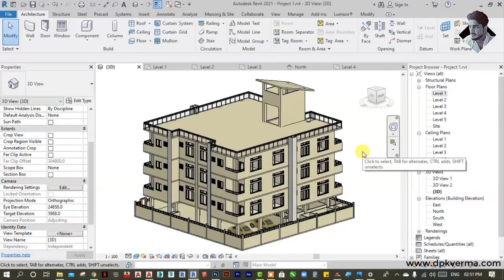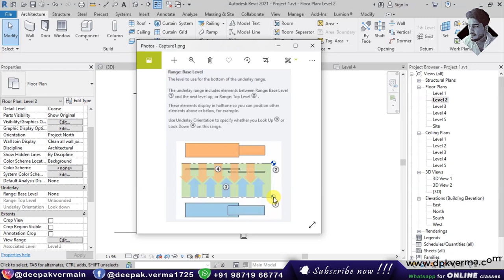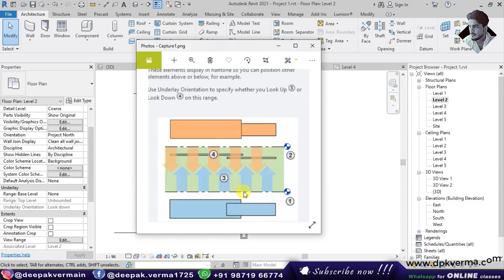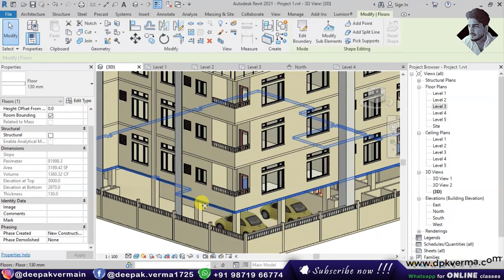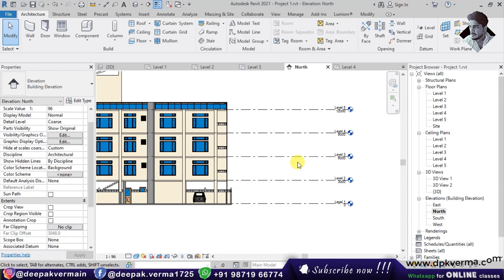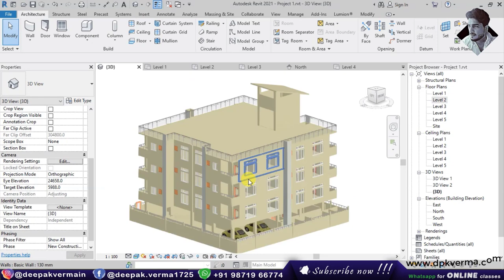#77 | Revit Underlay Setting and Explanation | Displaying objects above and below in plan views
Also if you need any specific tutorial, you can ask me and I will try to upload it.